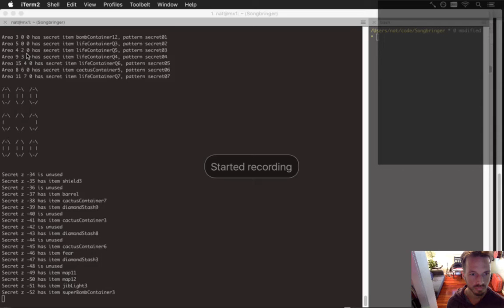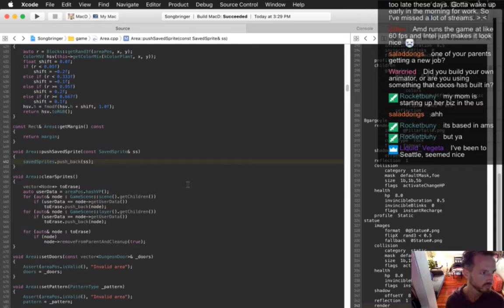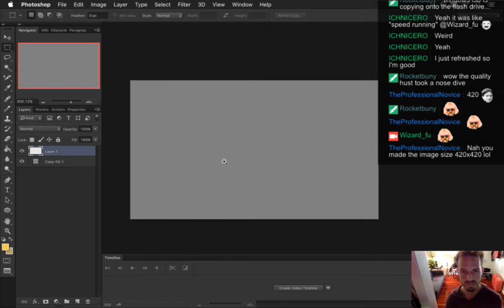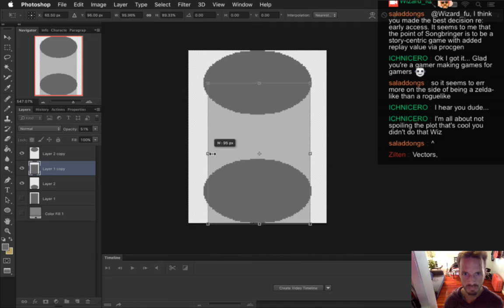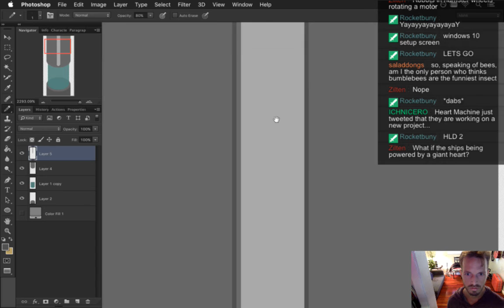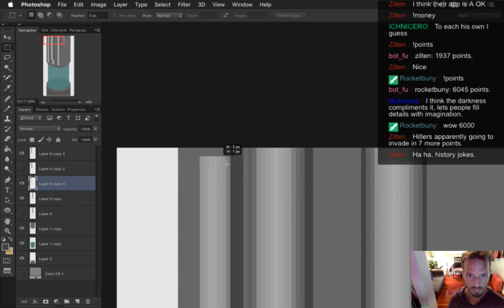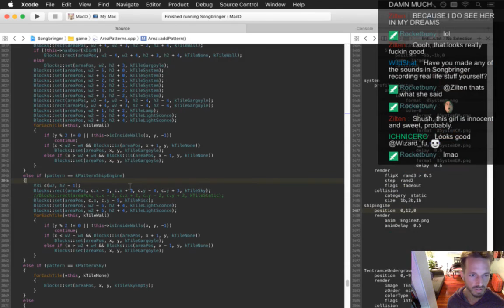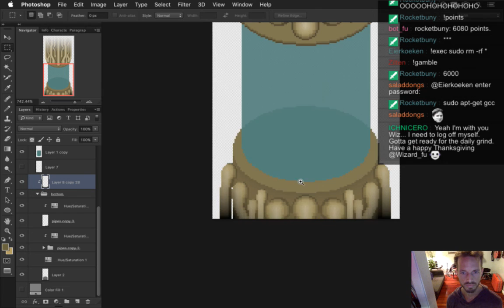Songbringer 491 - Engine Room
Developing the action RPG Songbringer. A Zelda-inspired, pixel-art, indie game made by one guy. Today: drawing the engine room.